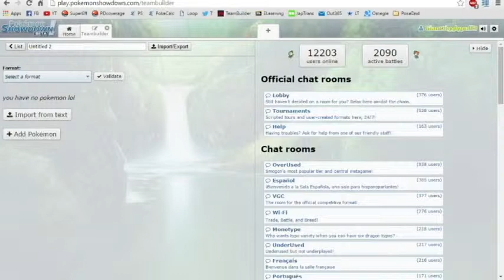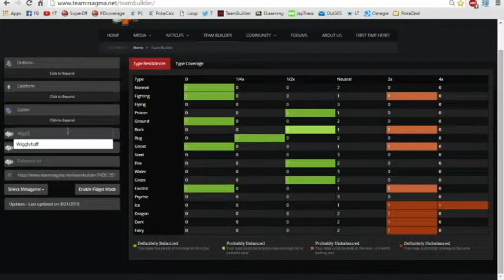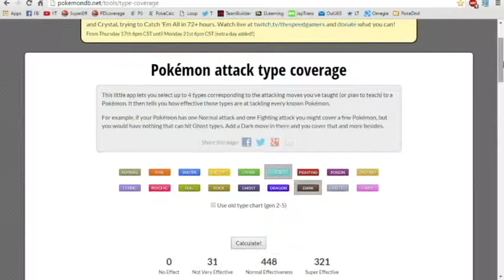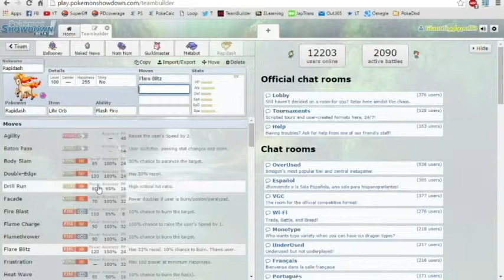Pokemon Showdown Team Builder PU - Sunny Day Drifblim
So I haven't uploaded anything in a while ._. school kept me busy.
Still not in the mood to upload things though, but I decided to just make a team and see if it worked. Despite the crappy quality, i hope you enjoy!